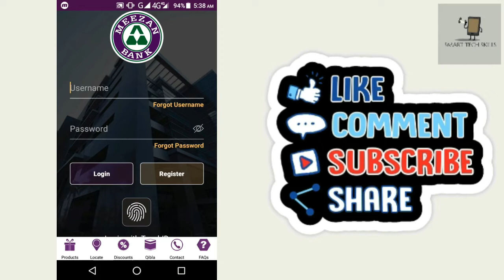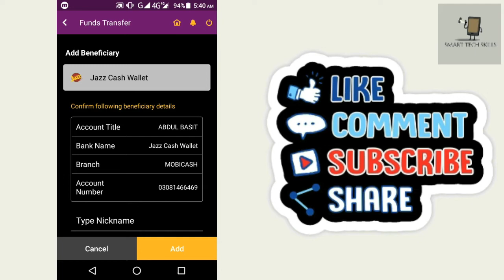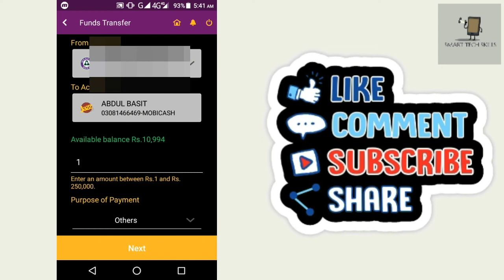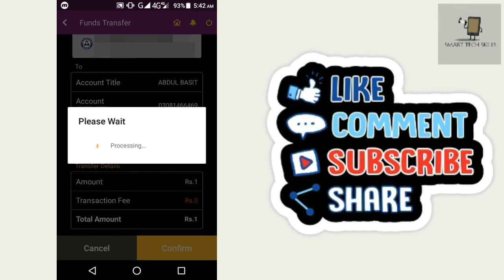How to Transfer Money from Meezan Bank App to JazzCash Mobile Account | Smart Tech Skills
How to Transfer Money from Meezan Bank App to JazzCash Mobile Account